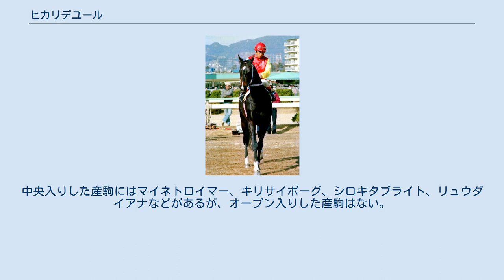ヒカリデユール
ヒカリデユール（発音はヒカリデュール）は日本の競走馬、種牡馬。
1982年秋に地方競馬から中央競馬に移籍、同年の有馬記念に優勝するなど活躍し、1982年度優駿賞年度代表馬および最優秀5歳以上牡馬に選出された。
 母方の先祖を辿っていくと、5代目にオーストラリアから輸入された牝馬・バウアーストックに辿り着く。
理由は定かではないが、同馬は輸入時点で血統書が存在しておらず、「サラブレッドであろう」という推測の元に「サラブレッド系種」（サラ系）とされ、以降その子孫も同様の扱いを受けた。
ヒカリデュールもそうした子孫の内の1頭である。
 地方競馬時代 大井競馬場でデビューすると、初出走以来頻繁に出走を続け、敗戦と勝利を繰り返しながら賞金を重ねていった。
4歳時には南関東三冠競走で4、4、2着となり、5歳時には東海公営の重賞・東海桜花賞（中京競馬場）に優勝している。
また、この年の東海ゴールドカップでは出走すれば大本命と目されたヒカリデュールがレース当日に出走を取り消したことをきっかけに、1番人気に押し出されたダイサンフジタカ騎乗の井手上慎一が笠松競馬場の周回を誤認する事象が起きた。
 6歳時の1982年秋に中央競馬・栗東トレーニングセンターの須貝彦三厩舎へ移籍することになる。
地方での通算成績は38戦7勝で重賞勝利は東海桜花賞のみと、圧倒的な実績を持っていたわけではなかった。
しかし地方時代の関係者は、従前に中央へ移籍して重賞戦線で活躍していたカズシゲ（ダービー馬・ダイナガリバーの半兄）よりも通用すると評価していた。
なお、本馬の勝った1981年の東海桜花賞は中京芝2000mで行われたもので、そのレースでカズシゲを下している。
 中央競馬時代 中央初戦は鞍上に河内洋を迎え、朝日チャレンジカップに出走した。
およそ3ヶ月振りの競走、前二走は地方競馬の競走で3着という成績から、評価は11頭立て7番人気というものだった。
しかしレースになると、重馬場で行われた中で最後方からの差し切り勝ちを収め、移籍初戦での重賞制覇を果たす。
以降、河内が主戦騎手を務めた。
次走は天皇賞（秋）に出走、5番人気ながらメジロティターンのレコードタイム優勝から1馬身半差の2着と好走した。
 続く国際招待競走のジャパンカップでは、来日した外国勢の顔触れが、日本の筆頭格が軒並み惨敗した前年第1回競走を遙かに凌ぐものとなり、日本からの出走馬は15頭中わずか5頭だった。
その中で優勝馬ハーフアイストから0.3秒差、日本馬最先着の5着となった。
年末の有馬記念ではアンバーシャダイ、メジロティターンに続く3番人気に支持される。
しかしレースではスタート直後に他馬に挟まれる不利があり、後方2番手からの競馬となる。
最後の直線に入った時点でもほぼ最後方の位置におり、手綱を取った河内自身も「これは駄目だ」と感じていた。
しかしヒカリデュールはそこから一気の追い込みを始め、短い直線で抜け出したアンバーシャダイをゴール直前でアタマ差かわして優勝、八大競走制覇を果たした。
さらにこの秋シーズンの活躍が評価され、この年の年度代表馬に選出される。
地方出身馬の年度代表馬は オンスロート以来20年振り、サラ系出身馬としては史上初であった。
 翌年も現役を続行し、平場オープン戦を3着、大阪杯1着と調子を上げ、迎えた春の天皇賞でも3番人気に推される。
河内も「きっと期待に応えてくれるはず」と自信を持ってレースに臨んだ。
しかしながら、2周目の向正面手前で故障を発生し競走中止。
前第1指節複骨折で競走能力喪失と診断され、競走馬引退となった。
 引退後は、1984年から馬主の橋本善吉が所有するトヨサトスタリオンセンターで種牡馬となり、1987年には35頭と交配したが、サラ系というハンデもあって産駒成績に恵まれず、1992年に廃用。
スタリオンの引退後の処遇についての意識が薄く、その後の行方については明らかになっていない。
 種牡馬としてはサラ系が敬遠されたが、祖母アイテイオーは1963年の優駿牝馬優勝馬であり、3代母（曾祖母）キタノヒカリは朝日杯3歳ステークス優勝馬、その兄弟には朝日杯3歳ステークス、菊花賞、天皇賞（春）優勝馬キタノオー、菊花賞優勝馬キタノオーザがいる。
他のサラブレッドになんら見劣りしない非常に優秀な血統であり、キタノ牧場の今井春雄も「良血と言って良いはずです。サラ系という言葉さえなければ」と語っている。
主な産...